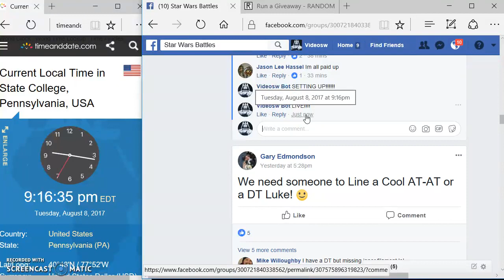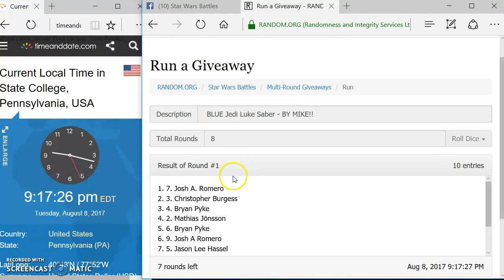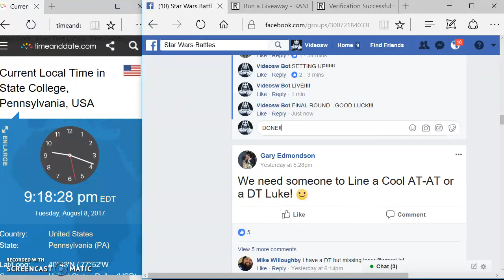BLUE SABER #2 by Mike S